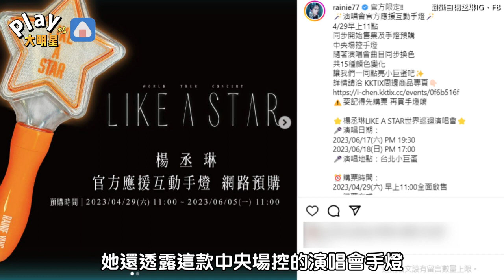楊丞琳公開絕美官方手燈！ 「15種變化」揪粉絲點亮小巨蛋